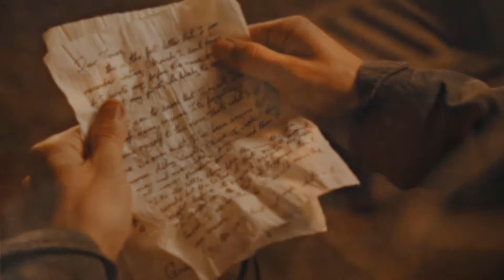multicouples | sonne le clairon (Secret Santa 2021)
HD is better for your eyes and use headphones

Hello guys !! Today i'm back with a video for the LoveIsLove Secret Santa.
This year I got Océanne (aka @bleuxroyal449 ).

Hello Océanne, JOYEUX NOËL ! 🎄
Il y avait combien de chance que je tombe sur quelqu'un ayant le même prénom que moi dans un groupe international ? On a la réponse maintenant 😂
Je galérais à trouver de l'inspiration pour démarrer cette vidéo et puis j'ai vu cette chanson dans ta playlist et l'inspiration est venue.
À certains moments se fut galère de trouver des scènes qui match les paroles, j'ai presque effacé tout le fichier pour recommencer mais je remercie Maud aka (@theladyofisell ) de m'avoir remotiver pour terminer cette vidéo.
J'espère que tu apprécieras cette petite vidéo 🥰

GO SUB Océanne: @bleuxroyal449

fandom: cmbyn, this is us, reign, anne with an e, the maze runner, squid game, little women
song: sonne le clairon by bryan adams (eng version: sound the bugle by bryan adams)
coloring: 'tis the damn season by alessa belikov